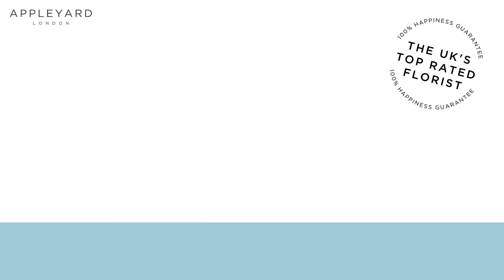Celebrate your Diamond wedding anniversary! ❤️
60th Anniversary flowers & gifts.